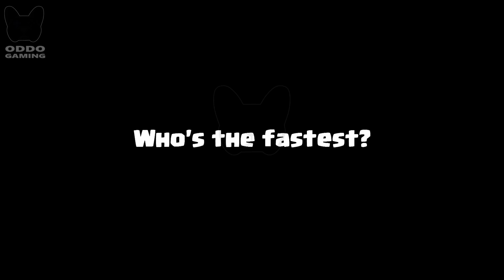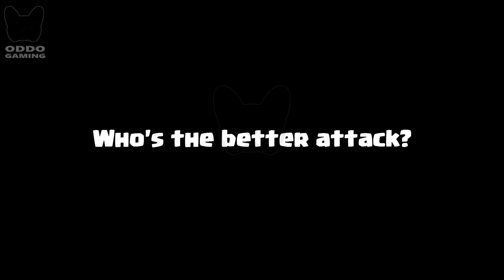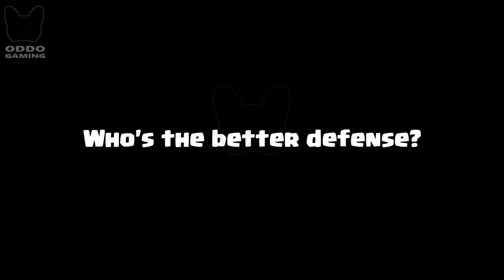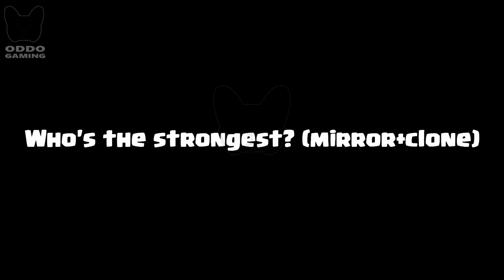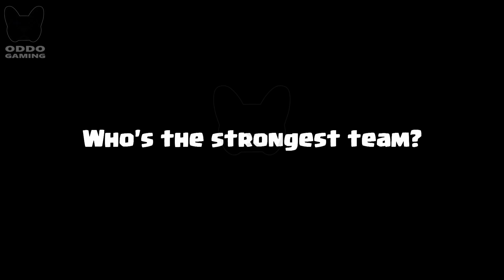PRINCESS VS ICE WIZARD - CLASH ROYALE BATTLE #90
ICE WIZARD VS PRINCESS! Who is the most perfect in clash royale? Clash Royale Challenge! PRINCESS VS ICE WIZARD Game play 1 on 1 in Clash Royale.